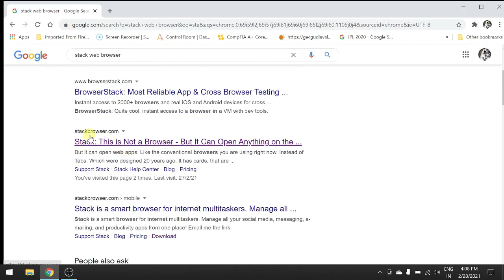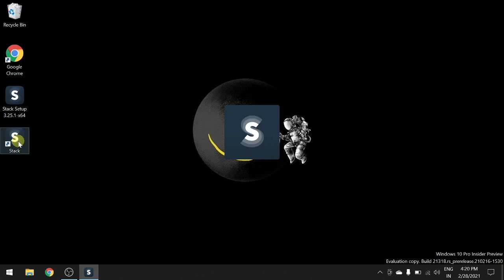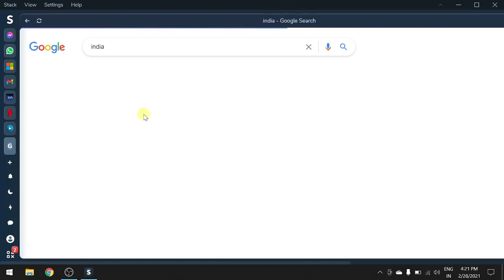REPLACEMENT TO GOOGLE CHROME